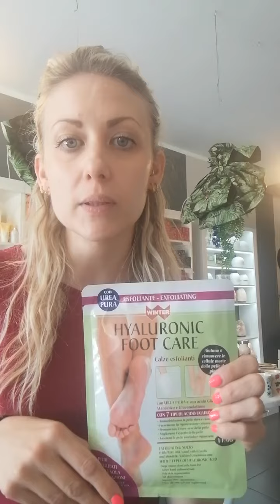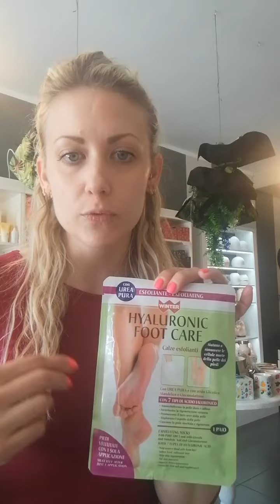Erboristeria La Ninfea - Piedi al top per l'estate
I calzini esfolianti della linea Hyaluronic foot care, esfoliano in modo naturale i vostri piedi andando ad eliminare eventuali calli e durroni. Ottimi da fare in arrivo dell'estate oppure ogni qual volta si voglia fare una profonda esfoliazione. Consigli di applicare anche una crema per rendere i piedi ancora più idratati.